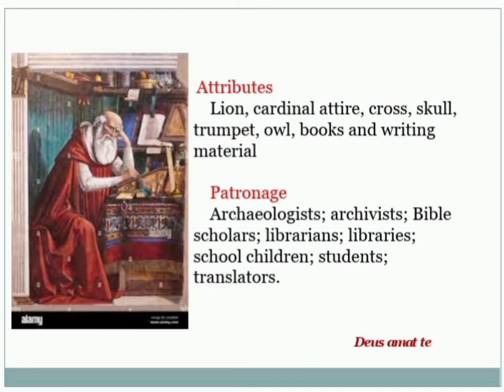Saint of the Day - St Jerome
Saint of the Day - Sept 30: St Jerome